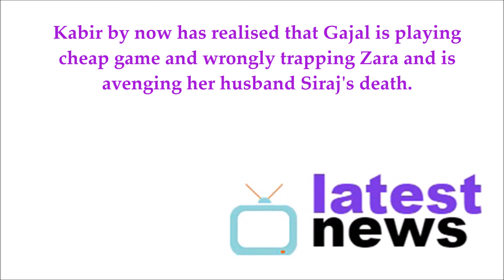Kabir's masterstroke || Ishq Subhan Allah